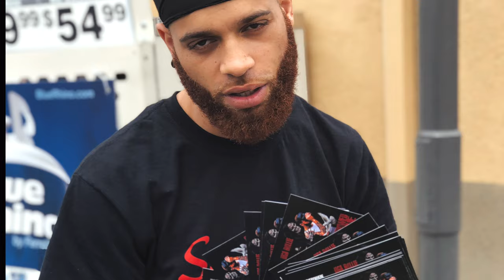Long Live The Legends [[VLOG #1]] (DOPEBOYZ WORLDWIDE)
LROC and the LX3 team take a trip to Los Angeles, CA and run into Popcorn from Medesto. also see L's in studio performance of "Not Impressed" in this first presentation of the new LX3 vlog series "Long Live The Legends"